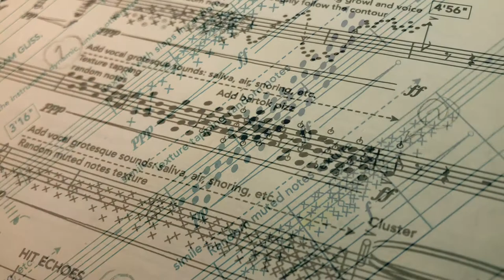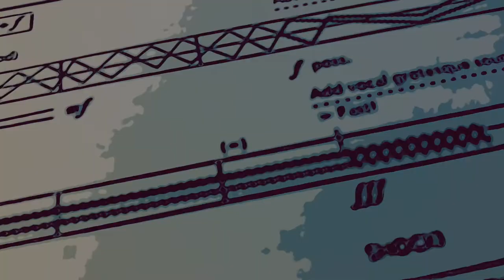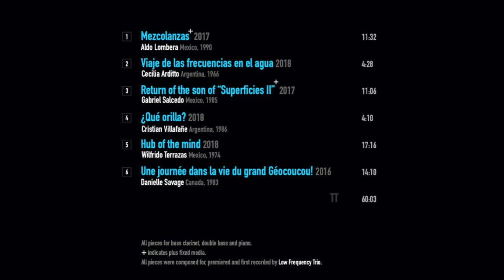LOW FREQUENCY TRIO | Debut Album Trailer 1 | Mezcolanzas | Aldo Lombera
Low Frequency Trio is:
ANTONIO ROSALES, bass clarinet
JUAN JOSÉ GARCÍA, double bass
JOSÉ LUIS HURTADO, piano

This is LF3 historic debut album containing 6 unique works written specially for them between 2016 and 2018 by composers from Mexico, Argentina, and Canada.

Available digitally on bandcamp for only $5!
Includes unlimited streaming via the free Bandcamp app, plus high-quality download in MP3, FLAC and more.

Experience an impulsive vortex of unpredictable sounds and extreme contrast. Witness its solidity, precision, and delicacy. Discover the unexpected, the unimaginable, and never heard before.

Recording dates: September 25 & 26, 2020
Recording venue: Engel Audio, Mexico City
Engineer: Micky Sierra
Producer: José Luis Hurtado
Editing and mixing: José Luis Hurtado
Art cover and booklet design: José Luis Hurtado
Released: May 9, 2021